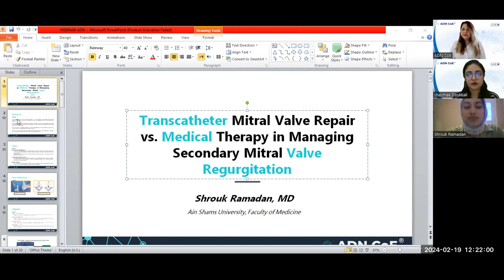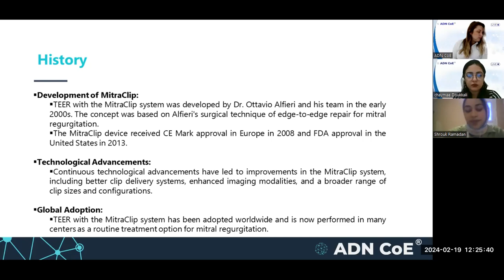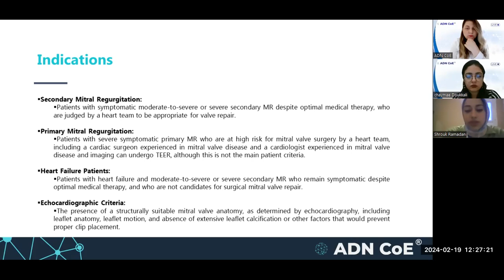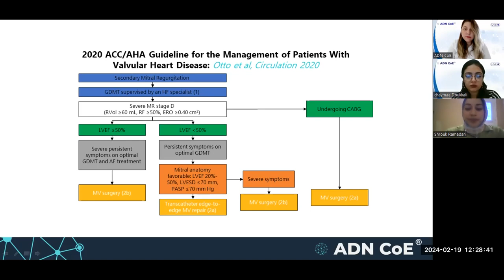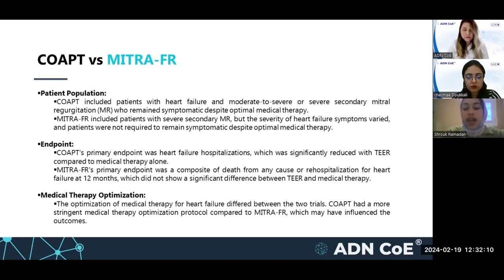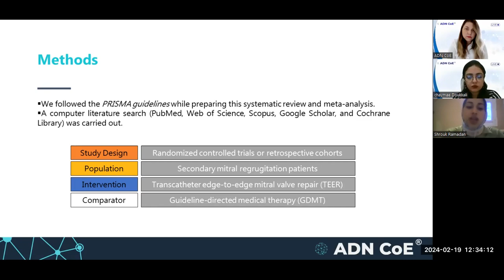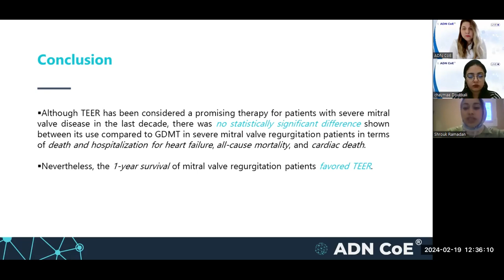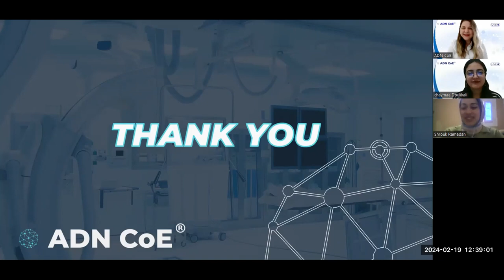The Future of Heart Care: Transcatheter Valve Breakthroughs Series - Session 1.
Welcome to the inaugural session of our 'Transcatheter Valve Breakthroughs' webinar series! In this session, we delve into the comparison between Transcatheter Mitral Valve Replacement and Medical Therapy in Managing Secondary Mitral Valve Regurgitation. Led by our esteemed expert, Dr. Shrouq Ramadan, this session explores the latest advancements and innovations in transcatheter interventions for heart care.

Session Overview:

Title: Transcatheter Mitral Valve Replacement vs. Medical Therapy in Managing Secondary Mitral Valve Regurgitation
Speaker: Dr. Shrouq Ramadan
Date: 19/02/2023
Duration: 19 min

Speaker Bio:

She is an international medical graduate, currently working as a primary healthcare physician in the Ministry of Health hospitals, Egypt, with one year of research experience. She is proficient in conducting field experiments while aiding new recruits on research methods and datacollection skills. Hardworking and driven with superior organizational and analytical skills combined with dedication to research excellence. Skilled in conceptualization, design, and performing complex computational statistical data analysis.

Webinar Series Overview:
Our 'Transcatheter Valve Breakthroughs' webinar series is designed to provide in-depth insights into the latest advancements in heart care. Over the next eight sessions, we will explore various aspects of transcatheter interventions, featuring expert speakers and engaging discussions.

Follow us for updates on future sessions and topics.